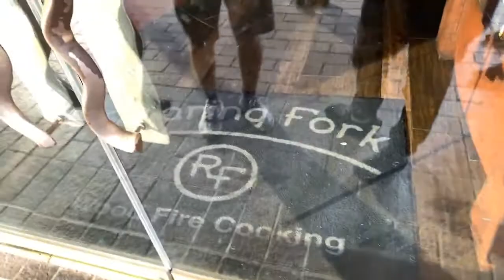Reckful - streaming for 20 minutes (10/11/2019)- Part 4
Recorded: 10/11/2019 @ 22:04:53